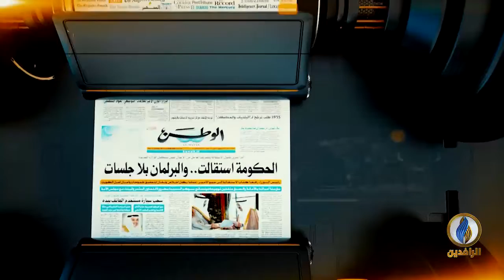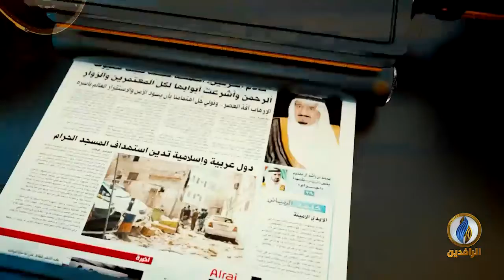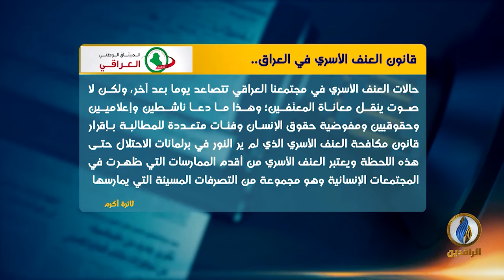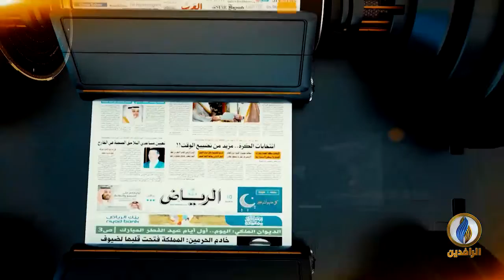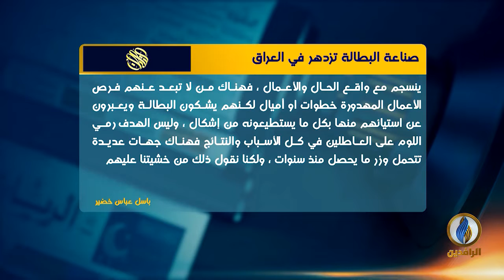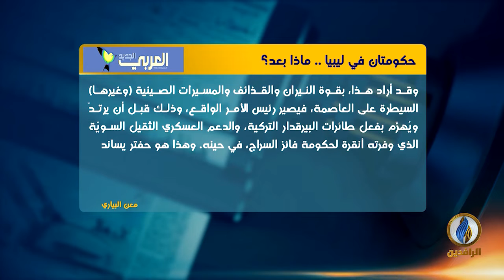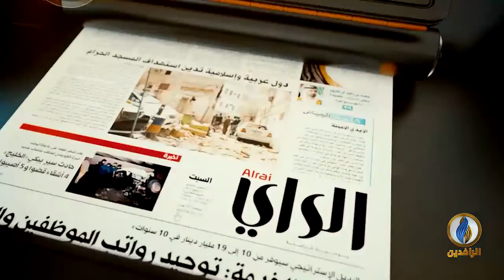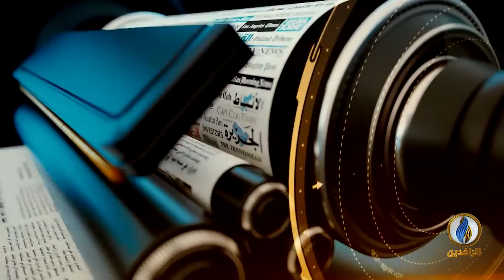صدى_الأقلام | 21 - 2 - 2022